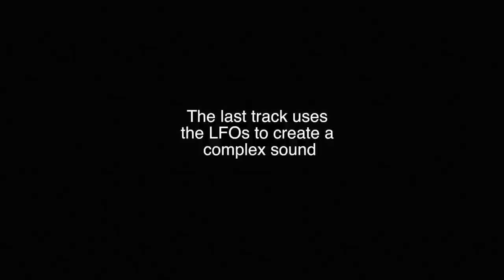NoiseBox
NoiseBox is a sound design Synthesiser for Max For Live in Ableton Live.

It is based on the principle of filtered noise. Useful for a variety of sound design and musical uses. With the inbuilt random LFOs it can easily produce continuously moving sounds instead of using field recordings or samples.

It has three separate noise sources: crackle, pink noise and Gaussian noise, three filter types: low pass, transistor ladder and bandpass with a separate LFO for frequency and Q, a free envelope that can be applied to frequency and Q. The envelopes are designed to have particularly long attacks and releases to allow for subtle sounds to be created.